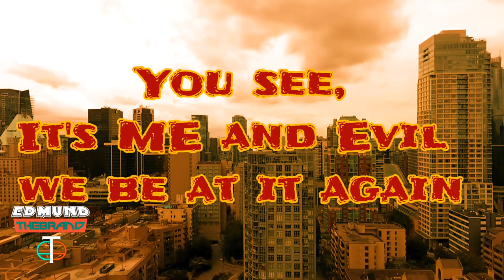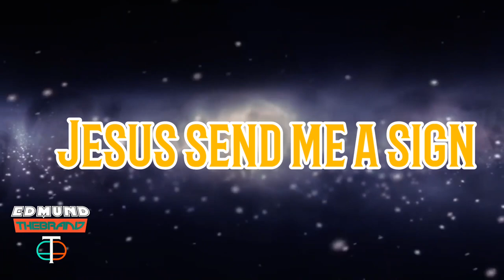Disturbed (Help Me) (By: Edmund DaGeneral) [Official Video]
Used a drone for the city overhead and the clouds up above.

My Thought Process Is Strategic... Contradictions (Special Edition) by Edmund DaGeneral